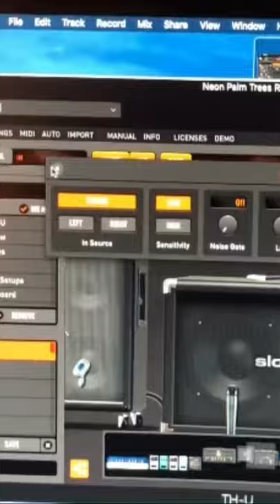Overloud thu remastered secret cabinet setting!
Make sure you are using the remastered cabs by changing this setting!

GEAR
► KALI AUDIO - LP6 Monitors
► HOTONE AUDIO - Soul Press II wah
► HOTONE AUDIO - Ampero MP-100
► SHURE MICROPHONES - SM-57
► SWIFF AUDIO - BlackWing 50 Wireless
► iCONNECTIVITY 4c: Audio Interface
► .08 Extra Slinky Ernie Ball Strings
► V-PICKS Switchblade - Guitar Picks
► SPECTRAFLEX - Guitar Cables
► LED Pocket Light